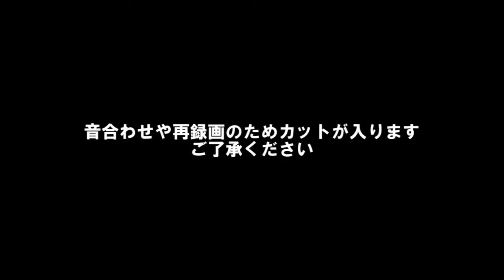【生声実況】爆破魔マークスマンと⑨凸分隊長の従軍記録 part.1【BF4】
またシリーズ物が増えたぞぉ

はい、リア友の島本さんとの生声実況です
投稿間隔は不定期です
今回編集は島本さんがしました、明らかにBENTEさんより編集が丁寧なのが分かるだろう？
ゆっくりは編集中ですもう暫くお待ちください